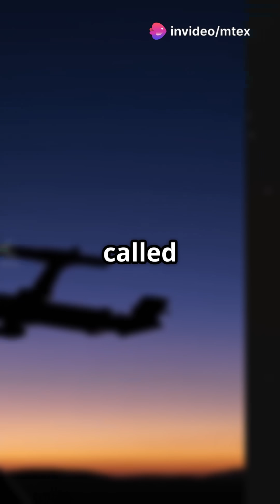🔭 A massive star just disappeared from the night sky — no explosion, no debris, no trace.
In this short, discover the chilling mystery of N6946-BH1, a red supergiant that faded into darkness without going supernova.
Astronomers expected a massive blast… instead, they witnessed the star go silent. Could it have collapsed straight into a black hole? 🌌

This is not science fiction — it’s real, recent, and mind-blowing.

👉 Follow us for more cosmic mysteries, latest space events, and the most insane facts about the universe.